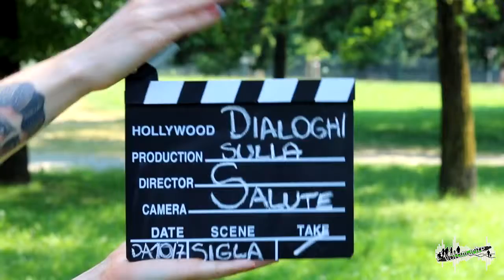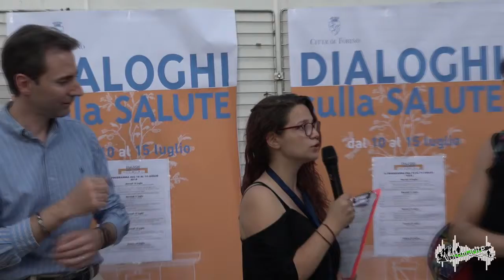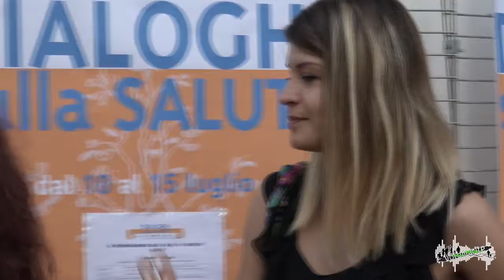Dialoghi sulla Salute 2018 Intervista a Davide Cocirio e Michela Coppo, Farmacie Comunali Torino